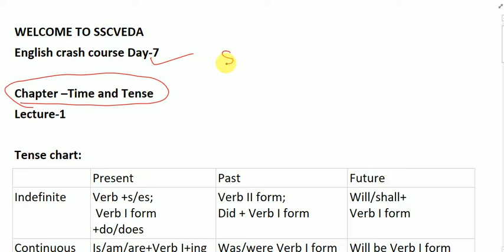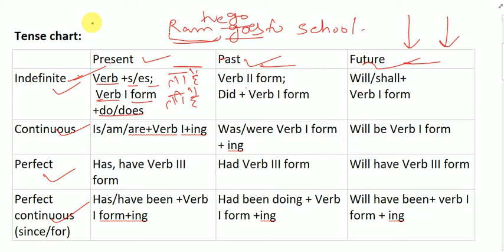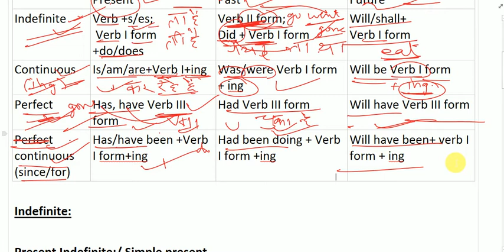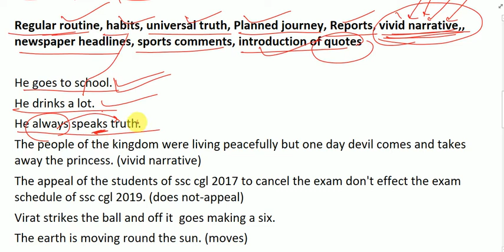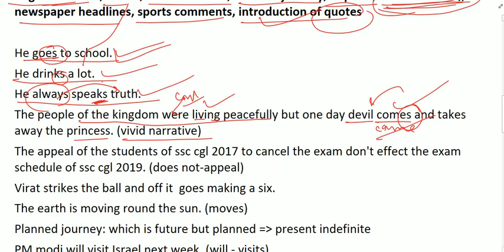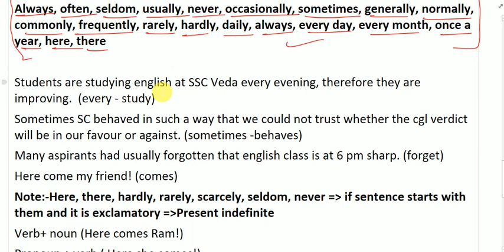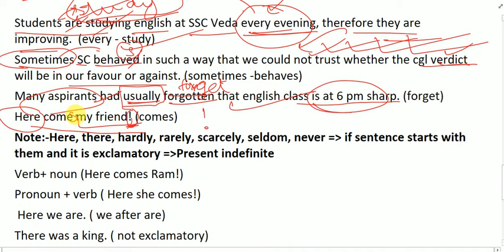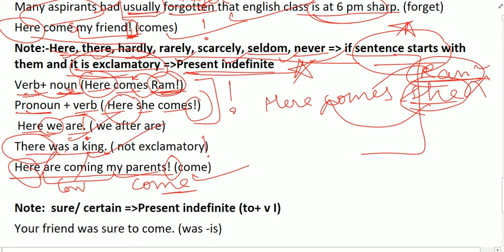Eng Crash Course Day-7 Tenses(Present Indefinite) Lect-1 for ssc cgl/cpo/chsl/steno with Abha mam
WELCOME TO SSC VEDA

A CHANNEL FOR ALL GOVERNMENT EXAMS